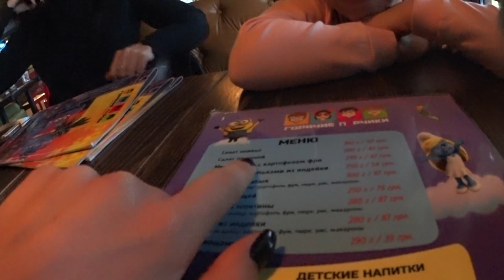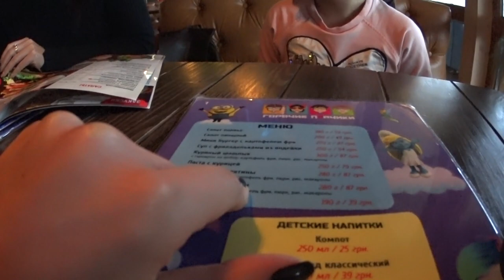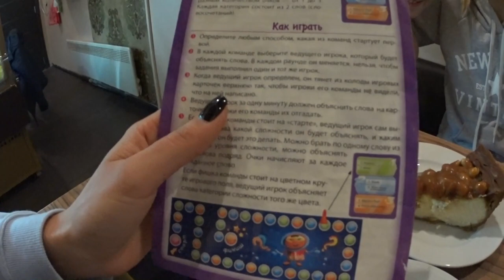ВЛОГ: ЧТО Я ИЩУ НА ЧЕРДАКЕ. ОВИДИОПОЛЬ. WHAT WE FOUND IN THE ATTIC. VASYAKINA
WHAT WE FOUND IN THE ATTIC...